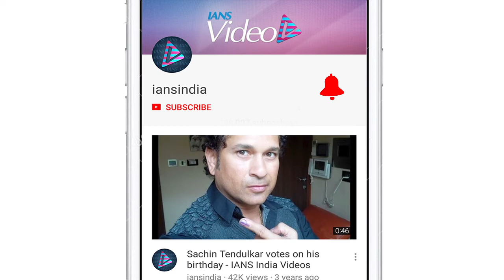IPL 2019 | Dhoni's mantra: I just watch ball and hit it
M.S. Dhoni led a late surge on Wednesday in Chennai Super Kings IPL match against Delhi Capitals at the M.A. Chidambaram Stadium to help the defending champions set a total of 179. The CSK skipper was on 13 off 12 balls at the start of the 19th over and ended the innings on 44* off 22.